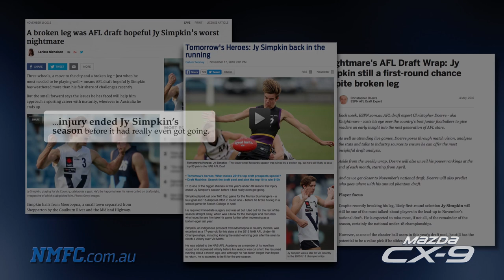Growing Up: Jy Simpkin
In a new series on NMFC.com.au, we profile each of North Melbourne's 2016 draftees.